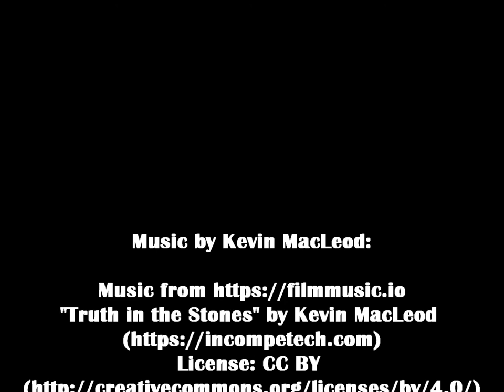Impala at Copenhagen Zoo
A herd of impala antelope in the savannah paddock at Copenhagen Zoo in Denmark. Clip shot in June 2019.